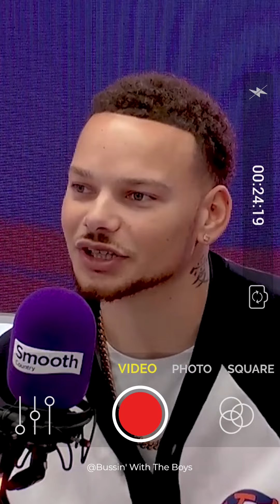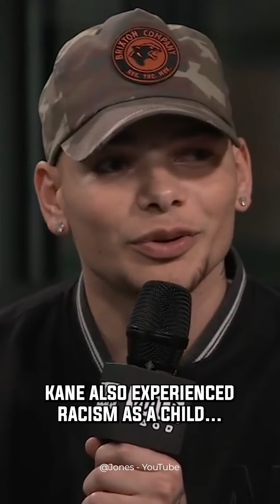Why Kane Brown Is Quitting Music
Kane Brown is one of the hottest country music stars! Even though he's at the top of his game right now...he's actually taking a step back!